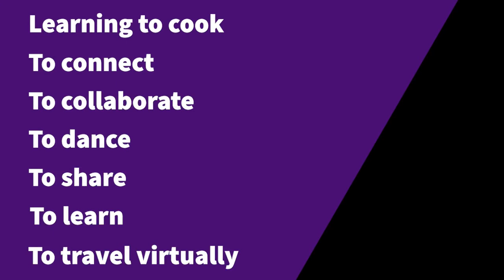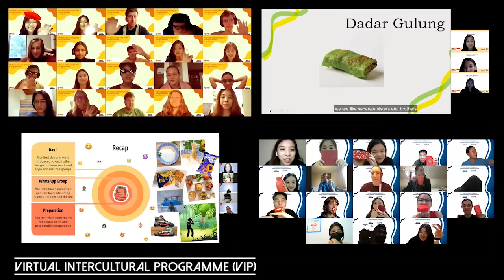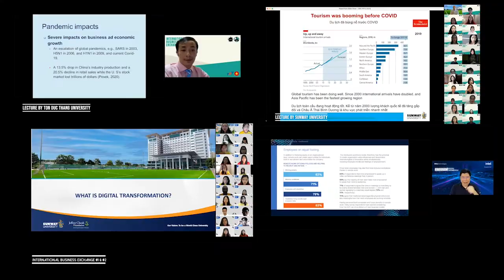2021: Year in Review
Here's our SCE2021yearinreview